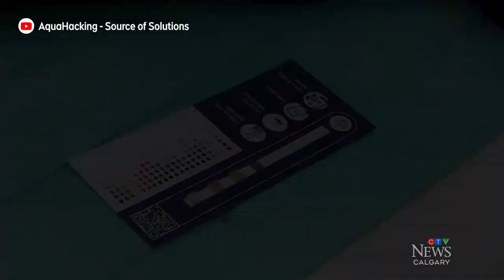Francois de Gaspé Beaubien on CTV Calgary for Earth Day- AquaAction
We see a future where freshwater is clean, abundant, accessible for all, and managed for the long term.